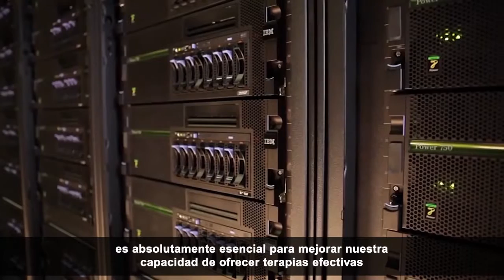IBM Watson + Memorial Sloan Kettering: Lucha contra el cáncer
Watson pone a disposición de los médicos la información y sabiduría necesaria para entregar medicina basada en evidencia a través de enfoques analíticos por paciente y tratamiento.